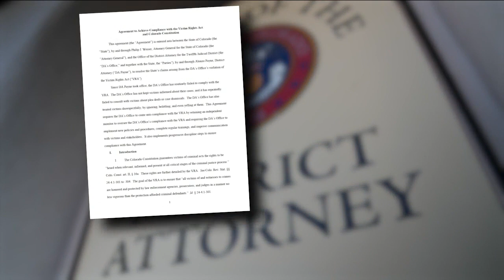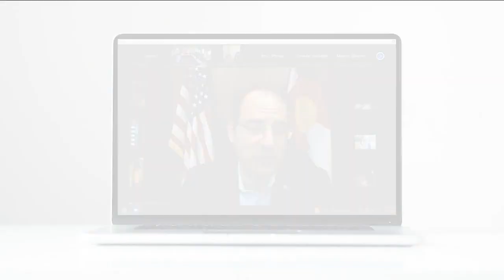New San Luis Valley DA spars with attorney general on oversight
New San Luis Valley District Attorney Anne Kelly wants the state’s attorney general to back off of an agreement to appoint an independent monitor to oversee her office.